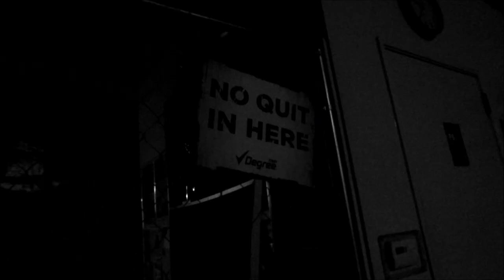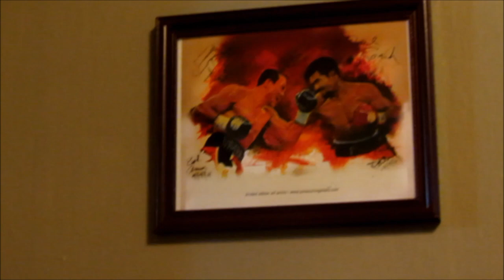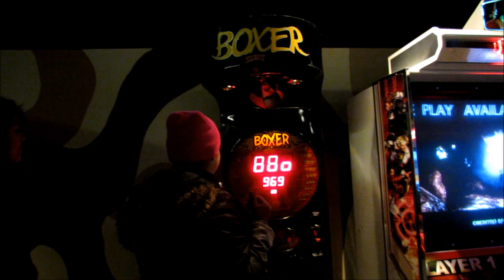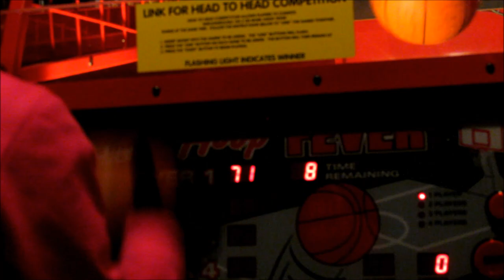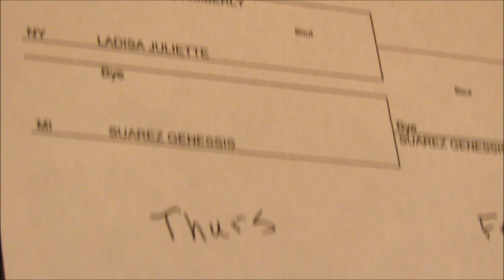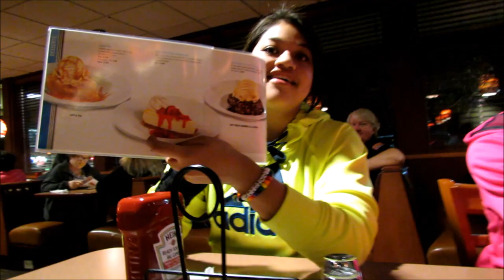Road to Rio : Reno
kennel female boxers making their way on the "Road to RIo"
episode 6 : Reno

Ces Cru - Smoke
Fort Minor - High Road

Selena Hernandez (personal): Asking_Manson
Kimberly Mazariegos (personal): _kimberlystacey
Videographer: itzzsilencio_shhh
Kim & Selena Boxing Page: rtr_boxing